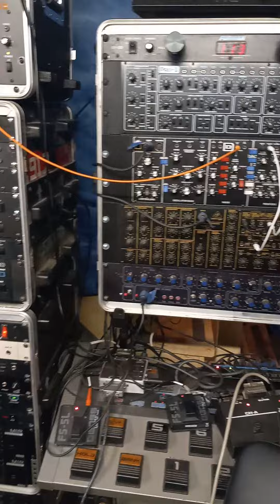gtrsynthfromhell drums??? Part 2, Alex Giossa